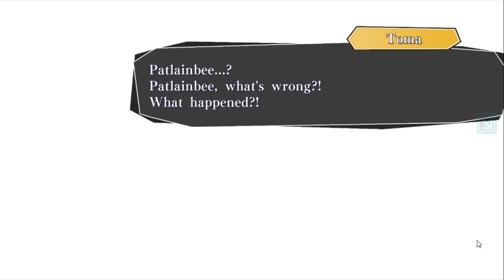Amnesia: Memories - 03 - The "Back Alley" (Toma Route)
So today, me and my lovely friends from TeamBakaMeltingJelly are taking on Amnesia: Memories! An otome game that happens to have an anime adaptation that we always make fun of.

Don't forget to check out the other two thirds of TeamBakaMeltingJelly!

This is going to be a weekly series on my channel until it's over, and it'll have no effect on the other stuff you'd usually see on this channel.